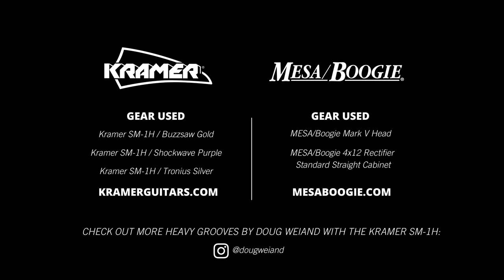Doug Weiand | Heavy Grooves on the Kramer SM-1H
Check out Kramer artist Doug Weiand tearing it up on the SM – 1H and his Mesa Boogie Mark 5 rig. Be sure to play it LOUD!

ABOUT KRAMER:
Loud, proud, and never following the crowd, Kramer has been setting trends since it was first launched in 1976. Kramer released the first guitars specifically designed for metal and rock shredder virtuosos; iconic Kramer designs like the Baretta, Pacer, Vanguard, NightSwan, and SM-1 deliver the kind of speed, performance, and playability that they demand. Embraced by legendary rockers like Eddie Van Halen, Vivian Campbell, Richie Sambora, Elliot Easton, and Mick Mars during the height of the metal era in the 1980s—a period when Kramer was the most popular guitar brand in the world—Kramer's innovative approach and unwavering commitment to performance makes Kramer instruments the choice of today's hard rock and metal artists such as Charlie Parra, Tracii Guns, and Snake Sabo. Kramer - Made to Rock Hard.